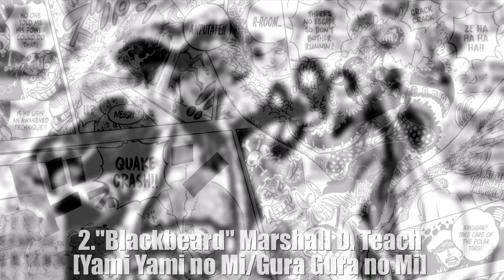Top 50 Strongest One Piece Chararcers Part I-X.V [Egghead Arc]